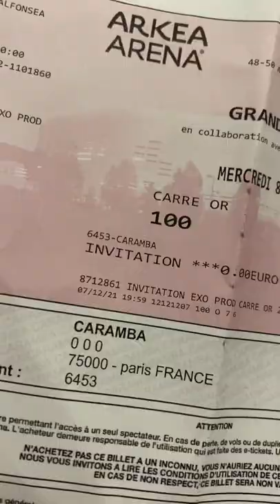👉🎵Si tu pouvais rencontrer 1 artiste ce serait qui ?